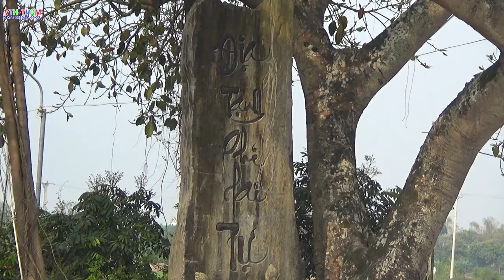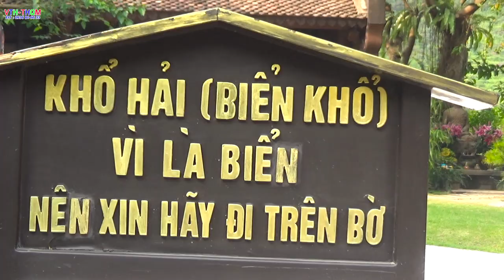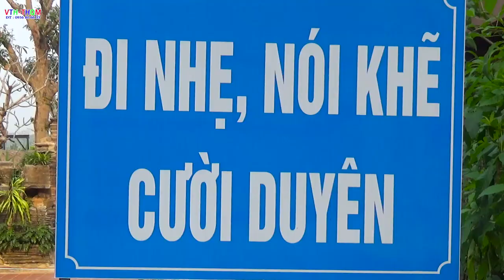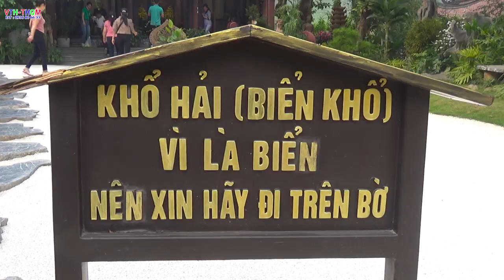Du xuân chùa địa tạng phi lai tự 2023 l Chùa Địa Tạng Phi Lai Tự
Du xuân chùa địa tạng phi lai tự 2023 , Chùa Địa Tạng Phi Lai Tự , Chùa Địa Tạng nằm trọn trong lòng dãy núi Phi Lai (thôn Ninh Trung, xã Liêm Sơn, huyện Thanh Liêm, Hà Nam